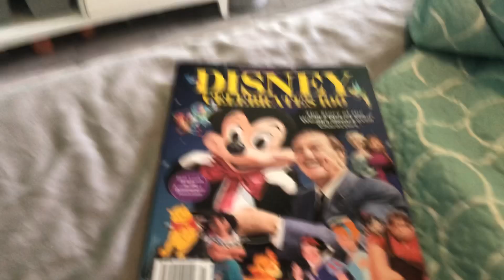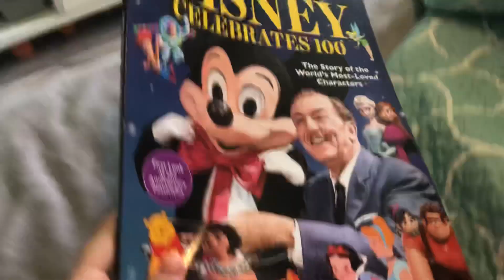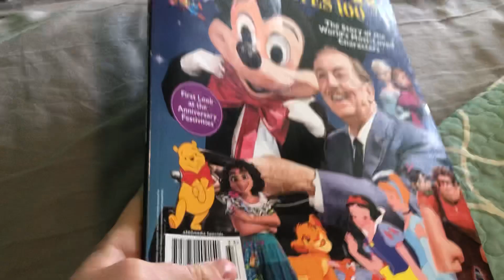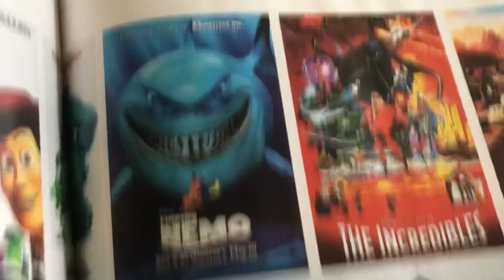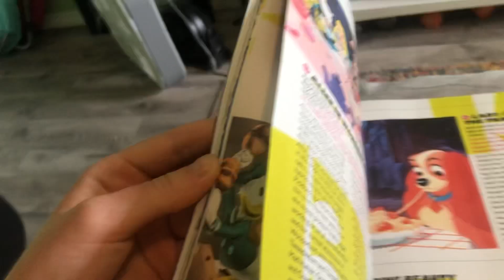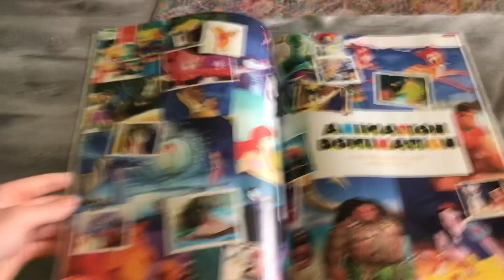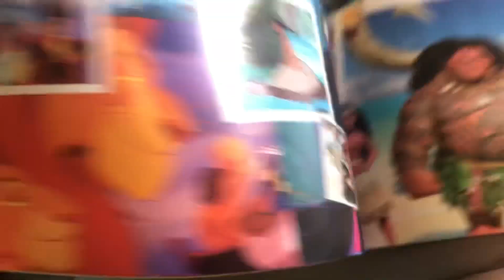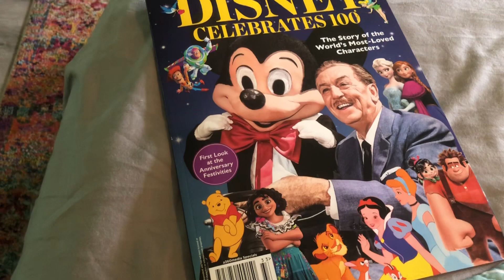Disney 100th Anniversary Magazine!￼